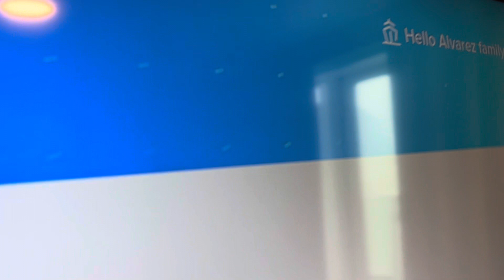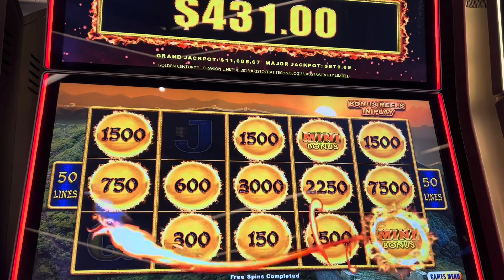Wonder of the Seas - Embarkation Day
Embarking on the world’s largest ship. This was a very long and exhausting day. It was a blast!